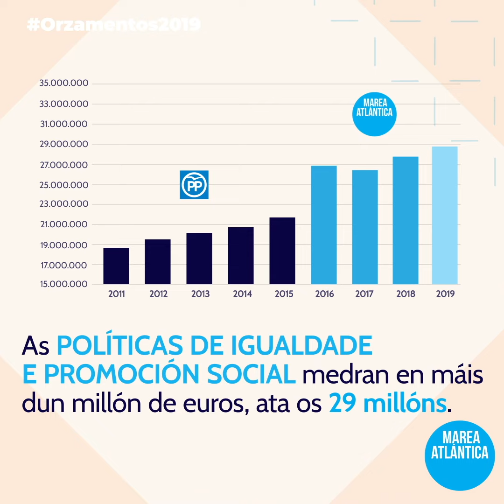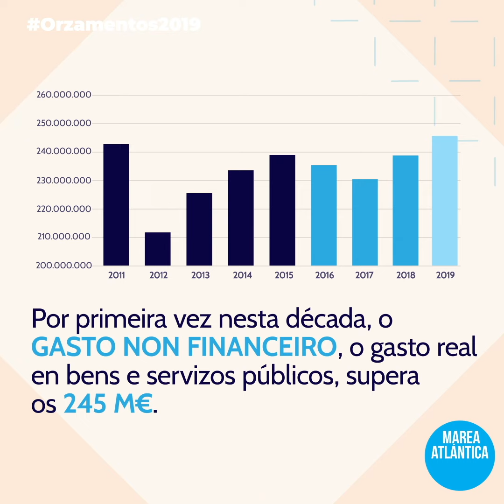Contas coa Marea - Orzamentos 2019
ContasCoaMarea | O luns van a Pleno os Orzamentos2019. Rexeitalos é rexeitar 25 millóns de euros en investimentos, 34,6 millóns en políticas sociais, 4,5 millóns en políticas de emprego, 65 millóns para melloras no espazo público.

A todo isto quere dicirlle que NON o PSOE da Coruña. Pedímoslles que recapaciten. Poñer as siglas por diante da cidade neste momento sería un enorme erro.